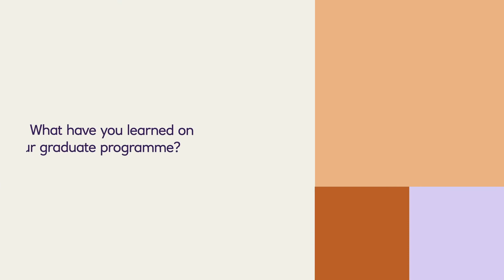Our Commercial Banking graduate programme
Hear from Nokuthaba and Angus as they talk about the Commercial Banking graduate programme, what you’ll learn, and how it can start your career.
Commercial Banking includes understanding technical aspects of finance, such as liability, credit rating and lending.

On our graduate programme, you’ll learn all of these skills and how to use them, so you can give the best advice to your suite of clients.

With a choice of either Relationship Management or working on our Customer Products & Propositions programme. You’ll have a variety of work where you really make a difference.

Commercial banking isn’t just about big companies. In your placement, you’ll understand the lending process, which enables small and medium-sized businesses (SMEs) to grow and even kickstart their companies.

While you’re building your skills and networking with people all over the bank to grow your contacts in the industry, you’ll also be working on accounts, which contribute to the expansion of the economy.